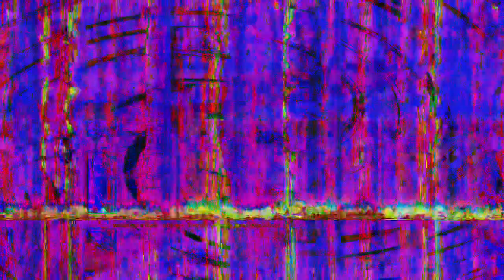[EPILEPSY WARNING] Movie 23 03 12 04h44m50s *Photosensitivity Warning*